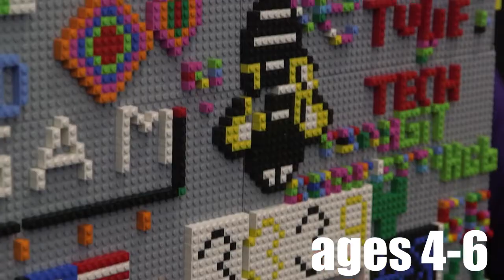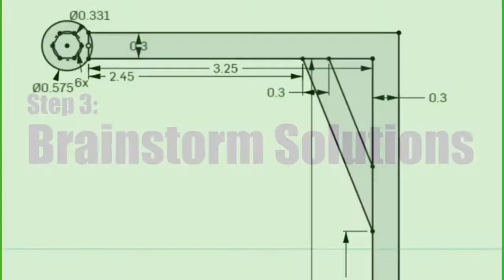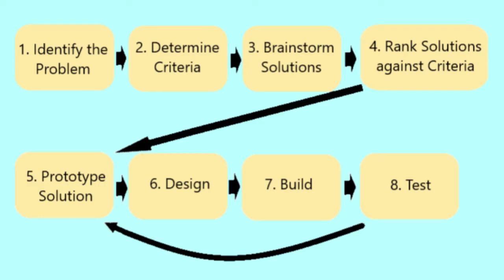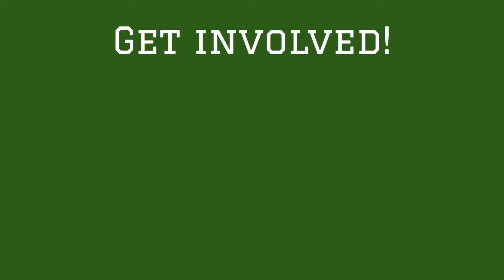Robotics at the Library: FIRST® Robotics Program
FIRST® is a robotics program designed to inspire young people to become science and technology leaders. (FIRST stands for "For Inspiration and Recognition of Science and Technology"). Local FIRST® tech challenge team, Eighty Nine Degrees, demonstrates its robots in this short video.